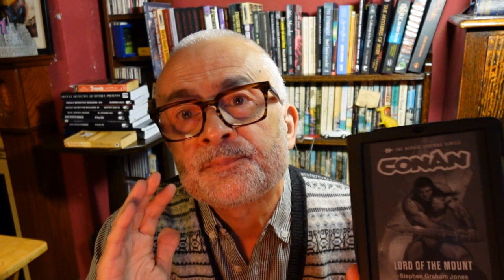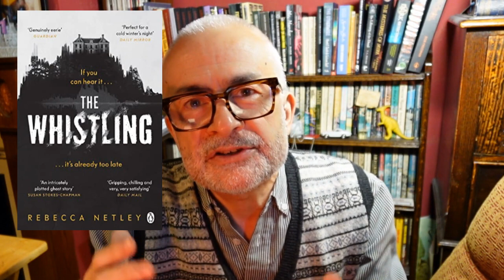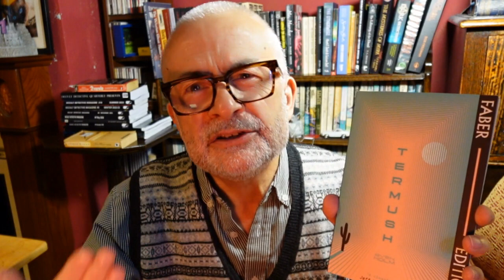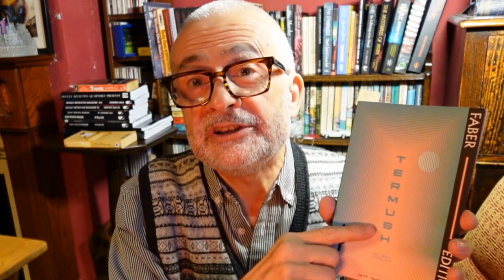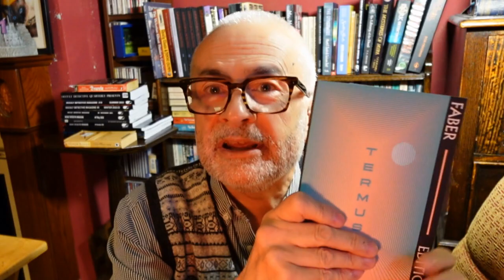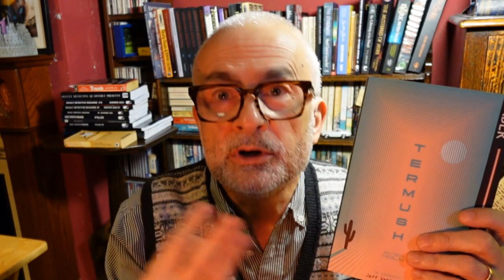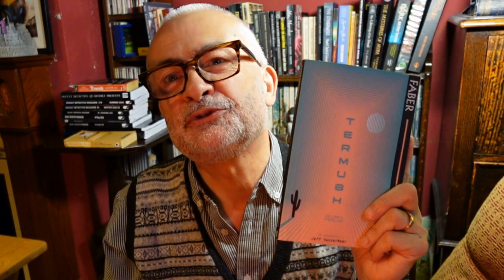Recent Reads:Conan Whistling After the Bomb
Conan: Lord of the Mount, Stephen Graham Jones
The Whistling, Rebecca Netley
Termush, Sven Holm

Channel mentioned @CriminOllyBlog